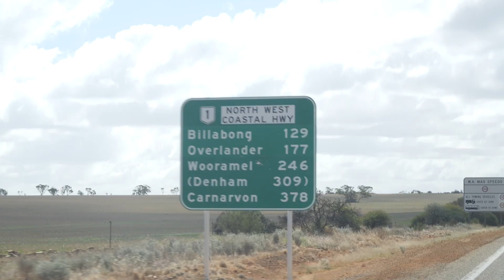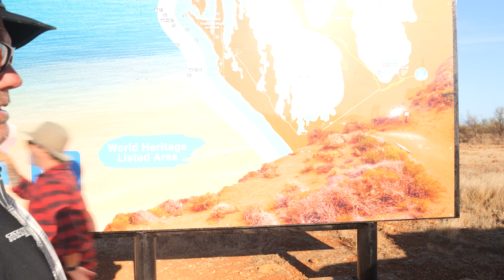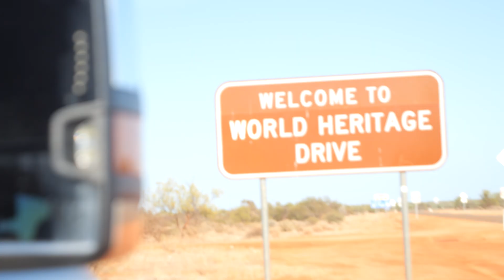Join us as we journey from Kalbarri to Eagle Bluff WA - Explore the Stunning WA Coastal.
Join us as we explore find a free camp and at Billabong Roadhouse and make our way to Shark Bay.

DOWNLOAD THE CAMPEDIA APP